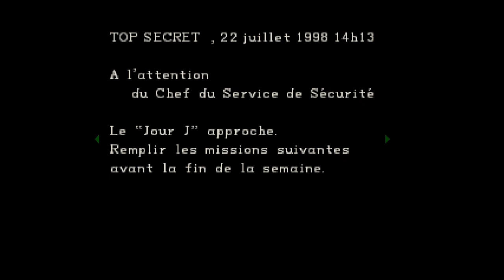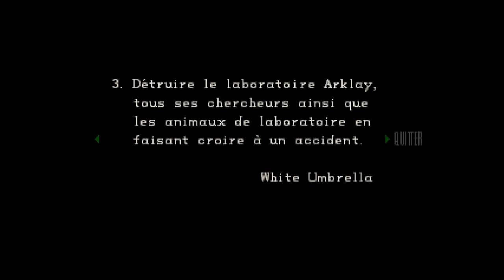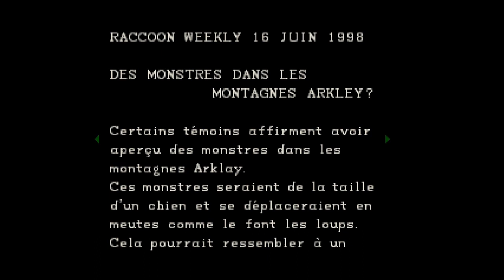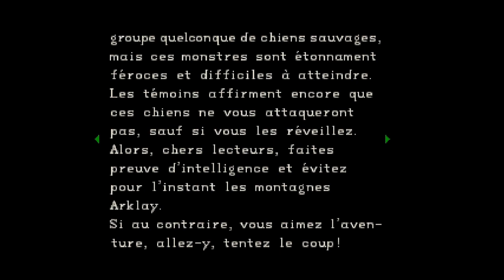Resident Evil 1 -04- Chris Redfield [pc] 1996 (let's play) [FR]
Resident Evil 1 suit les aventures des S.T.A.R.S, une unité spéciale de la police de Raccoon City. Des meurtres étranges se sont déroulés dans les environs de la ville et l'une des des équipes, l'équipe Bravo a été envoyé pour enquêter avant que tout contact soit perdu avec eux.

Let's play  en Français de Resident Evil director 's cut.

Resident Evil originale est sortie sur ps1,pc et saturne.
développée par capcom, c'est un jeu video de type tire à la troisième personne mais aussi un jeu de combat puisque dans Resident Evil nous devons combattre plusieurs type de créature infectée par un virus. Ce virus s'appelle le virus T.

Les personnages :

Jill Valentine
Chris Redfield
Barry Burton
Albert Wesker
Rebecca Chambers

On retourne dans le manoir cette fois avec Chris Redfield.